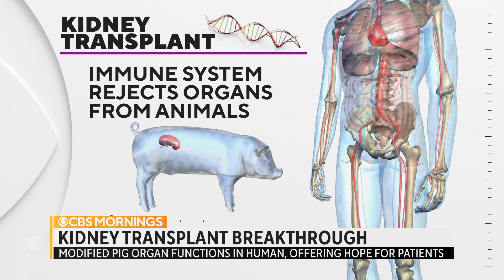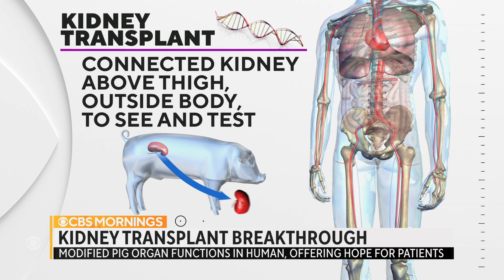Exclusive interview with lead scientist behind successful kidney transplant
The first successful experimental transplantation of a genetically engineered pig kidney to a human body was recently accomplished at NYU Langone's Transplant Institute. CBS News chief medical correspondent Dr. Jon LaPook sat down for an exclusive interview with the lead scientist behind the breakthrough.